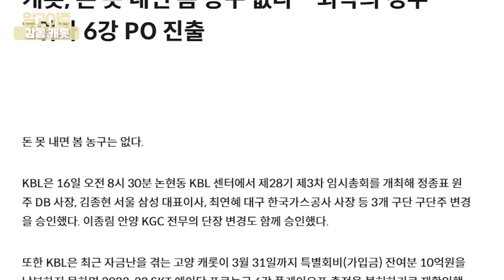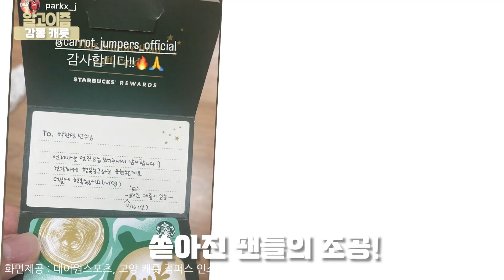[알고이즘] ‘감동 캐롯’ 끝나지 않은 이야기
프로농구 최고의 인기 구단이 되겠다며 야심 차게 출발한 고양 캐롯 점퍼스! 모기업 대우조선 해양건설의 계속된 경영난에 선수단은 물론 직원들까지 급여를 제대로 받지 못했습니다. 이러한 상황에서도 4강 진출이라는 투지를 보여준 캐롯 점퍼스 선수들! 그 이면에는 팬들의 사랑과 감동 스토리가 있었습니다.

🤔혹시… 이거… 알고이즘…?
몰랐던 것! 알고 있지만, 제대로 몰랐던 것! 딱히 알고 싶지는 않았던 것까지!
📢가볍고 쉽게 알려 드립니다! 📢

유튜브 알고리즘아 날 선택해라~~~🤖

-기획 : 이무형
-진행/구성 : 최형규 기자
-편집 : 한서원